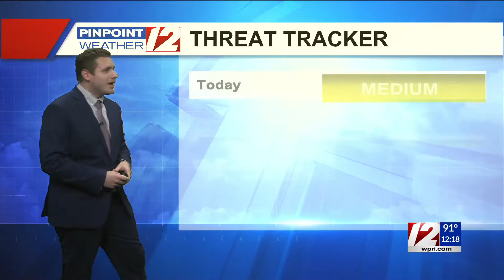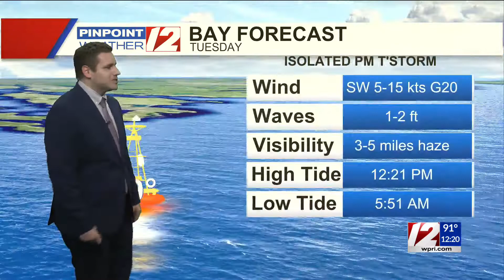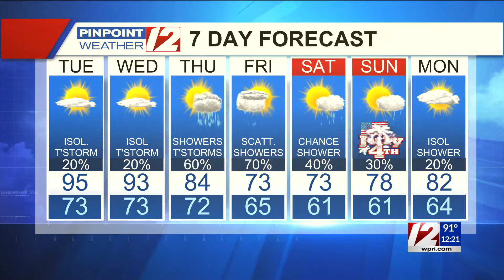Pinpoint Weather 12 Forecast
12 News Meteorologist Steven Matregrano tracks the heat and humidity